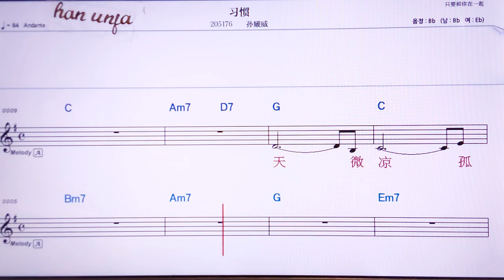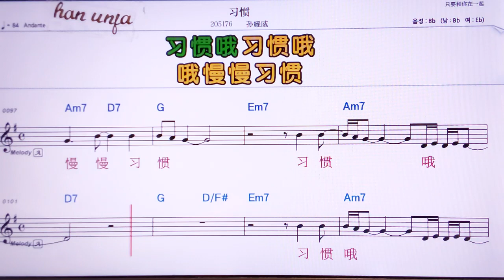💖 사꾸안/쑨야오웨이 👍MR,노래방, 악보, 코드,Karaoke With Sheet Music